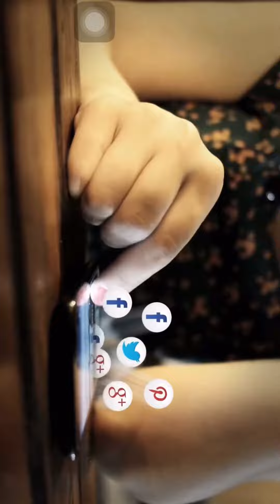Stand Still - Universal Cover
This was just for fun. I was editing random things and came across a lot of features so I put them into action with the right song. Nothing major.